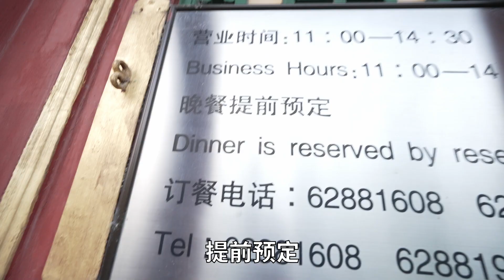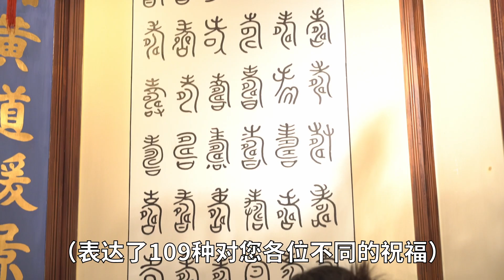慈禧和乾隆在宫里多享福？亲测正版御膳茶房宫廷宴！【井盖】ENG SUB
北京颐和园里有家隐于市的宫廷宴，老板是乾隆皇帝，厨师是御膳茶房，白天接待游客，晚上别有洞天！店里没有菜单，连上菜习俗都和200年前清朝是一样的！乾隆和慈禧到底多有口福？今天带大家伙体验一把正版宫廷宴！Let’s go！